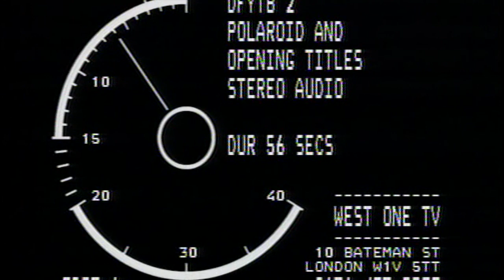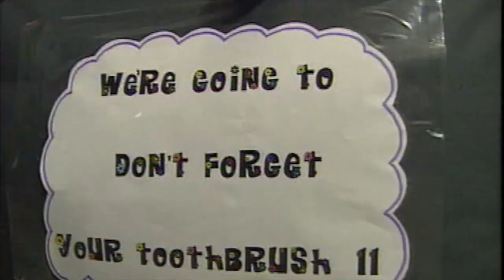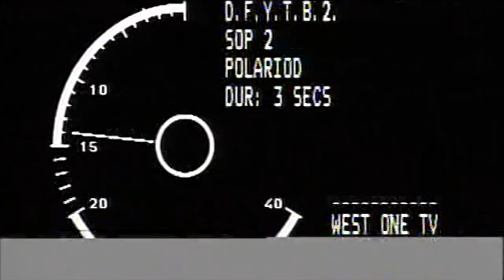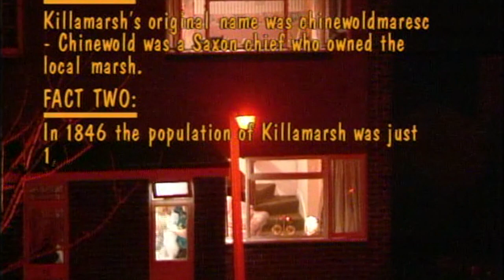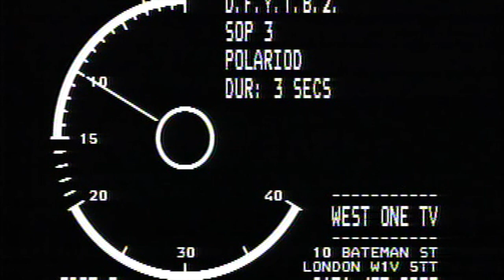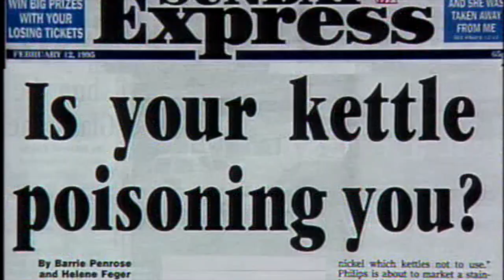Don't Forget Your Toothbrush II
This features Belinda Carlisle, Jane Wiedlin, Kathy Valentine & Gina Schock back in the UK as the Go-Go's  This is the show in it's entirety (no ad breaks).  Also featured, host Chris Evans, Jools Holland Roland Rivron.  They don't make them like this anymore!